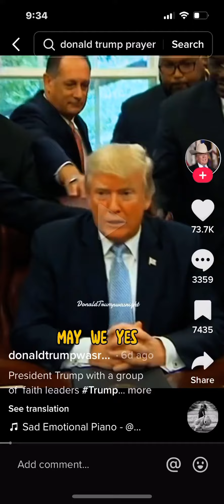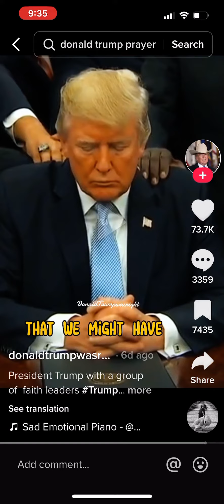Donald Trump Prays with faith leaders